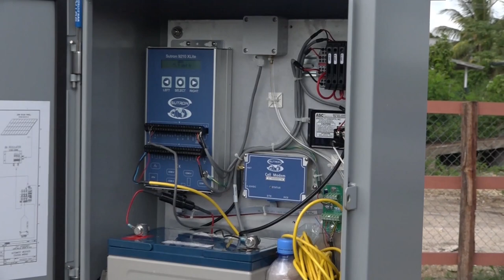13 01 2022 Meetstation Coronie in gebruik genomen